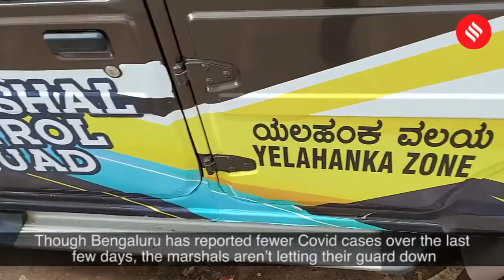Braving Covid risk & public threats, Marshals enforce norms in Bengaluru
Working outdoors in the face of a pandemic for more than 13 hours a day, the marshals, deployed by Bruhat Bengaluru Mahanagara Palike (BBMP), have been going about enforcing the Covid protocols, topping which is to ensure that the locals are wearing masks and maintaining social distancing.